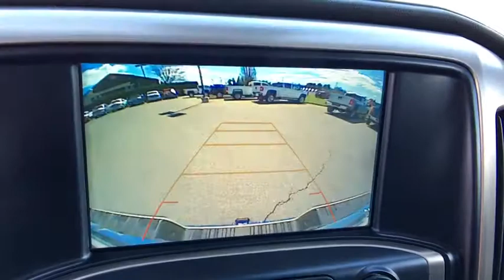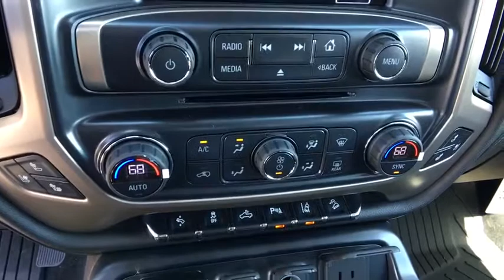2018 GMC Sierra 2500HD Easton, Allentown, Bethlehem, Hellertown, PA, Phillipsburg, NJ 480148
[COLOR] N 2018 GMC Sierra 2500HD

**NAVIGATION, **SUNROOF, **LEATHER, **BLUETOOTH, **BACKUP CAMERA, **USB PORT, **SATELLITE RADIO, **MEMORY SETTINGS, **HEATED & COOLED FRONT SEATS, **DUAL POWER SEATS, **REMOTE KEYLESS ENTRY, **REMOTE START, **FRONT & REAR PARK ASSIST. 2018 GMC Sierra 2500HD Denali Vortec 6.0L V8 SFI Flex Fuel VVT 4D Crew Cab 6-Speed Automatic White Frost TricoatbrbrLehigh Valley's Largest GM Dealer! Star is a family owned and operated dealership that has been serving our area for over 37 years. With 3 locations we have over 600 Cars to Choose from!